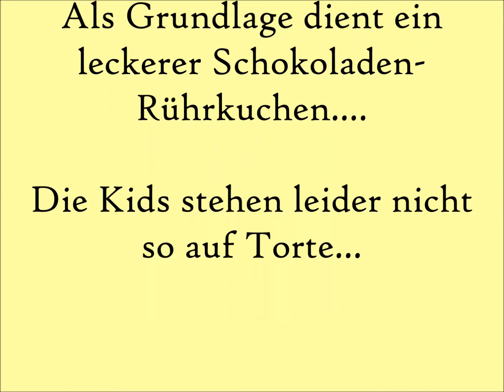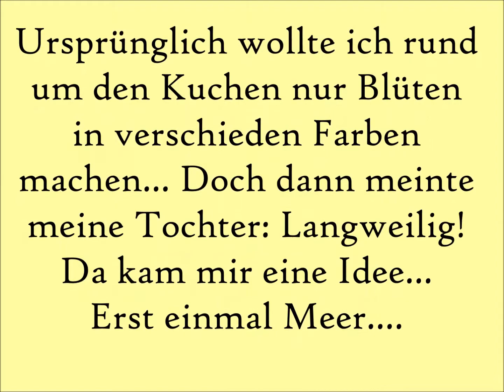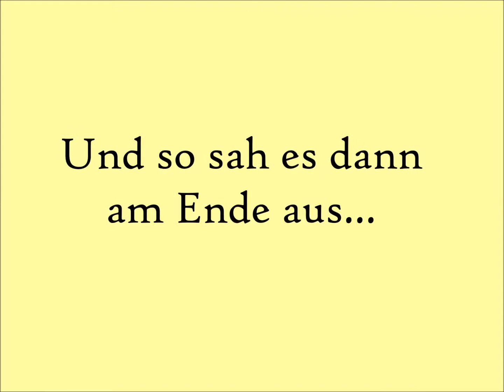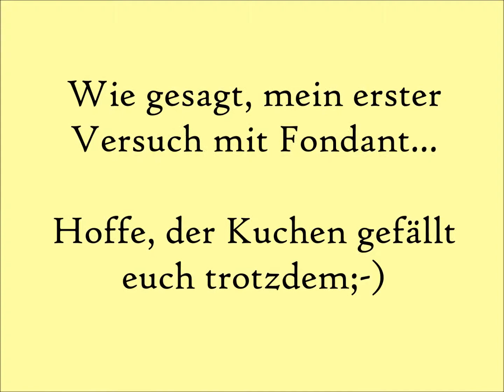Mein erster Kuchen mit Fondant Geburtstagskuchen Spongebob in Bikini Bottom